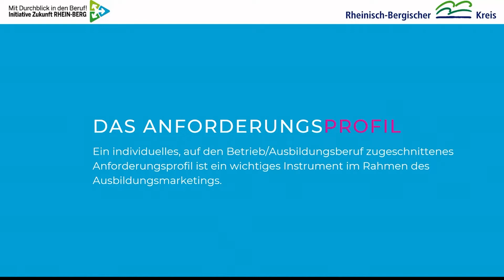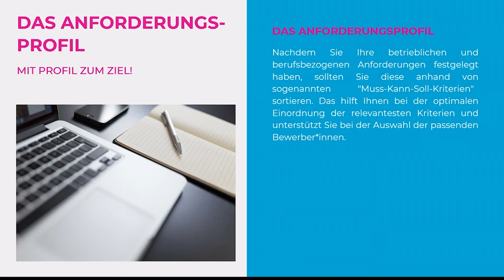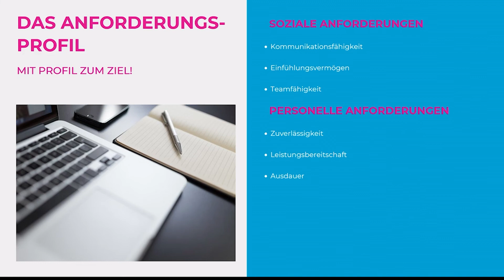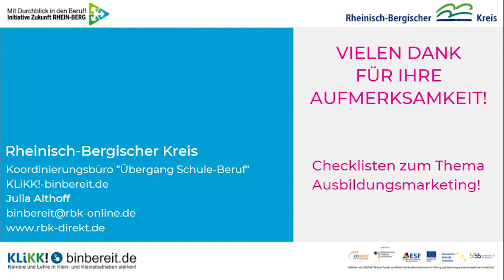Anforderungsprofil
Bei der Auswahl von passenden Auszubildenden spielt ein unternehmensspezifisches Anforderungsprofil eine entscheidende Rolle. Es beinhaltet alle wichtigen Kriterien, mit denen Unternehmen passgenau Stellenanzeigen erstellen und ihre Auswahlprozesse optimieren können.